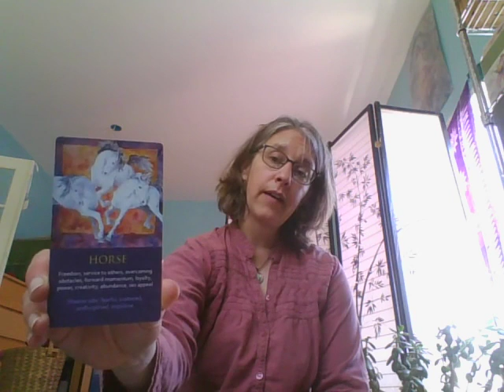Finding Joy in the Flow - Energy Update & Spirit Animal Reading, Sagittarius Full Moon, June 2019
Lots of divine feminine activity and sacral chakra activation happening as we move into the full moon in Sagittarius. This can be a joyful process - this week's spirit animals offer support.